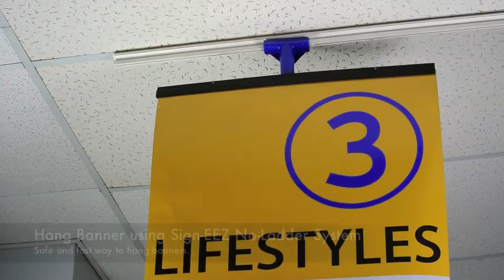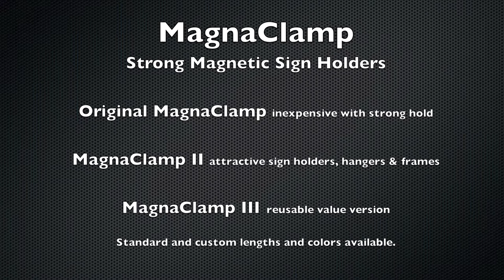MagnaClamp from Southern Imperial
MagnaClamp magnetic sign and banner holders provide quick-change functionality.  These hinged rails open and close easily yet firmly hold signs and banners.  Available in three styles - Original MagnaClamp featuring a polyester hinge, the hard-shell MagnaClamp II which is available in adhesive or hanging versions, and the extruded MagnaClamp III.